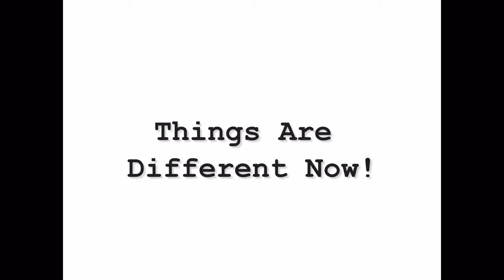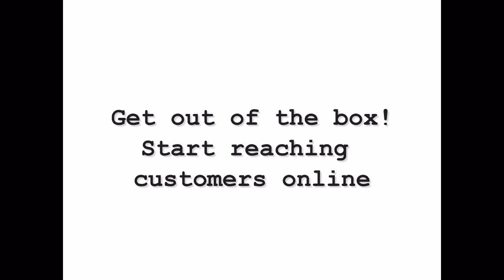Square One Web Solutions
- Advertising is changing, but is your marketing plan? Just because something used to work, does not mean that you should still be doing it. But how do you find out what will bring you customers right now?